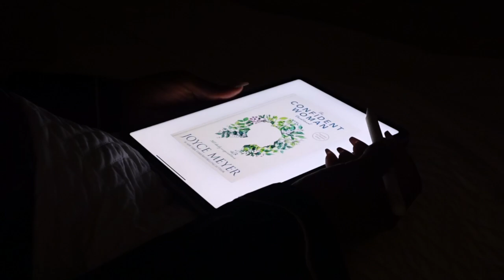Spend the NIGHT with me — TREATING MYSELF WELL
Let’s unwind this week! I got back home from Soccer Practice and was tiyadddddd, ok! So, after ordering Doordash, it was time to get ready for bed. You know me - the Dental Hygiene routine is important and I figured it was about time that I whiten again. Candles always set the mood and since my olfactory organs are sharp - they are a staple in my home. Enjoy!

⇢ Forvr Mood Candle (Caked UP)
⇢ Everlasting Candle

02:04 DENTAL CARE

06:16 WHITENING MY TEETH
⇢ Nudestix Hydra Peptide Lip Butter
⇢ Garnier Micellar Cleansing Water
⇢ Fenty Blemish Defeat’r

12:01 SKIN/BODY CARE
⇢ Dr. Dennis Gross Spectra Light Faceware Pro LED Masque
⇢ Pattern Beauty Satin Cap
⇢ Caudalie Beauty Elixir
⇢ Farmacy Wake Up Honey Eye Cream
⇢ Glow Recipe Pomegranate Firming Serum
⇢ Sol de Janeiro Beija Flor Body Cream
⇢ Fenty Eau de Parfum Body Cream
⇢ Skinfix Barrier Repair Cream
⇢ Fragrance: Phlur Father Figure
⇢ Confident Woman Devotional
⇢ All Hope is Found Book

-- SENDING A PACKAGE? --
Mena Adubea

1 Peter 3: 3 - 4